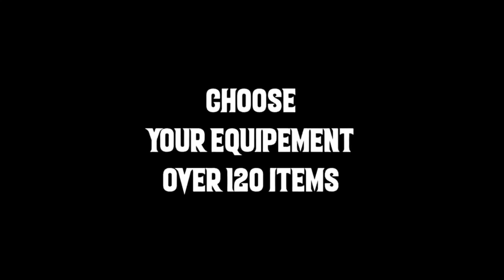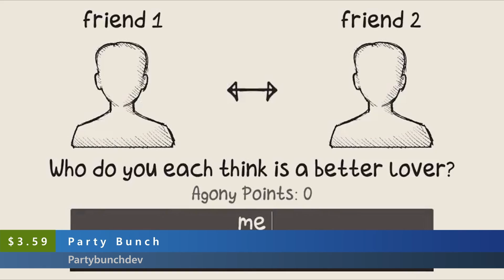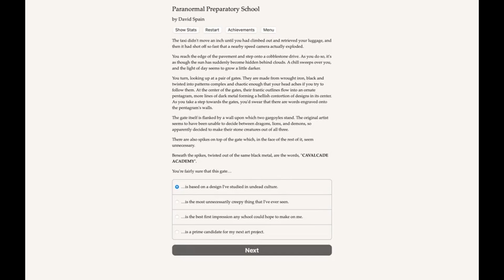New Steam Games August 11th, 2022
TIMESTAMPS
00:00 Intro
00:04 Cult Of The Lamb
00:23 Axiom Verge 2
00:42 Arcade Paradise
01:01 Coffee Break A Sip Away From Doom
01:20 Fantôme
01:39 Glory Of War
01:58 Super Asqr
02:17 Ultrarush
02:36 Dead District Survival
02:55 Glyph-Bound Kotodama
03:14 Jylko Through The Song
03:33 Best Forklift Operator Vr Supported
03:52 Don't Stop, You'll Die!
04:11 Escape The Backrooms
04:30 Egg Hop
04:49 Super Kenney
05:08 Raccoon Run
05:27 Idle Hero
05:46 Asteroidle
06:05 Rainbow Runner
06:24 Traumada
06:43 The Appraiser
07:02 Party Bunch
07:21 Cryptid Coffeehouse
07:40 Bright Garden
07:59 Mr.Eggadventure
08:18 War Dots
08:37 Rounds Of Zombies
08:56 My Therapy
09:15 Scare Train Vr Vr Only
09:34 Paranormal Preparatory School
09:53 Stranger Vr Supported
10:12 骸亡禁决：Skeleton King
10:31 Bvovb - Bruising Vengeance Of The Vintage Boxer
10:50 Twilight Bride Vormslegend
11:09 Planetary Defense An Orbital Turret Defense System
11:28 Midnight School Walk 真夜中学園さんぽ
11:47 Outro